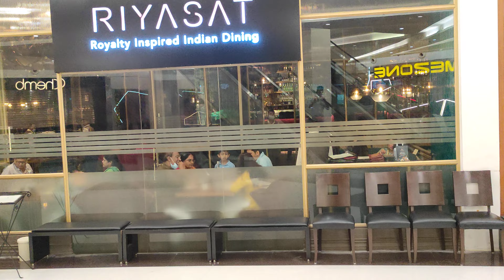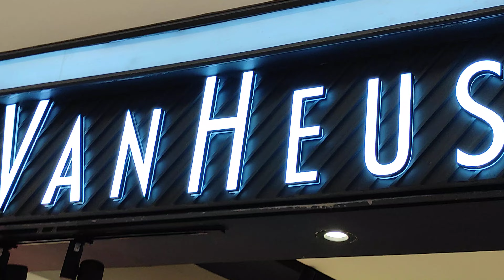Kolkata Mall // New Video 2022 // Santhalmunda // New Santhali Video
kolkata tour
kolkata city
Kolkata mall
new santhali video